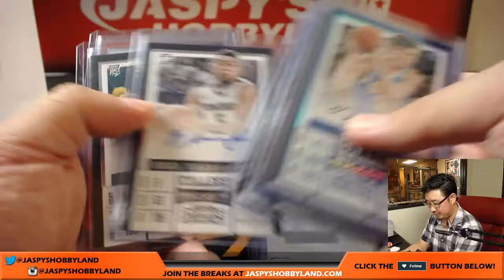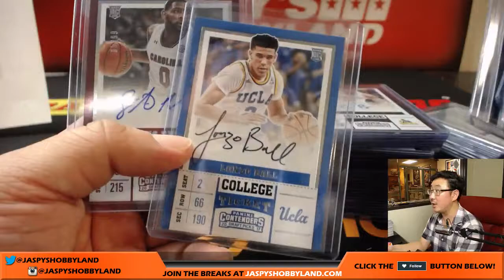Sa, 9/9/17 [12Box PYT - RECAP] #6 - 2017-18 Panini Contenders Draft Picks Basketball